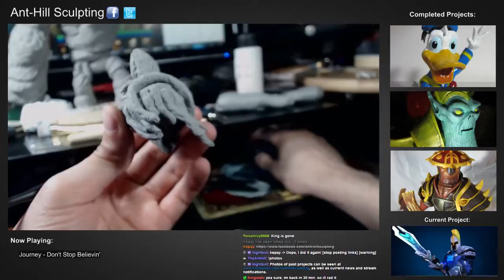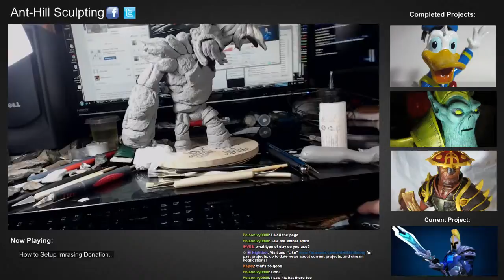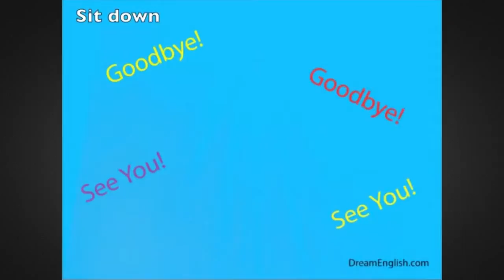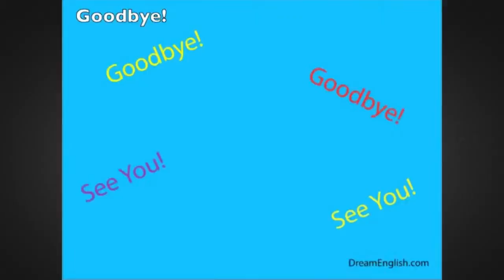Sculpting Sven and Tiny. Come hang out and ask questions! - 30 / 30